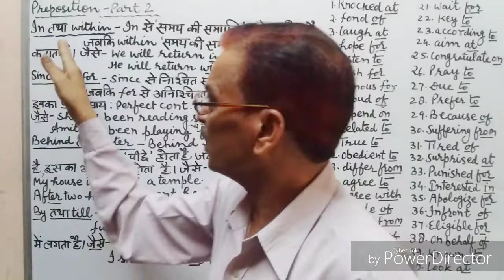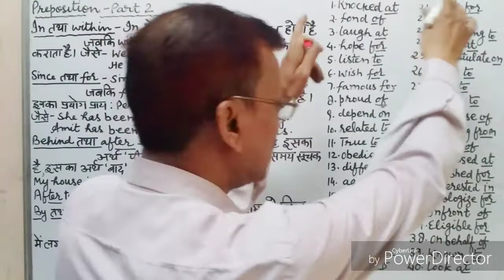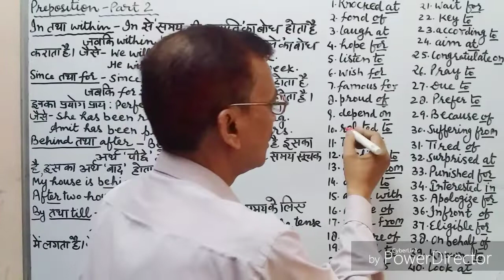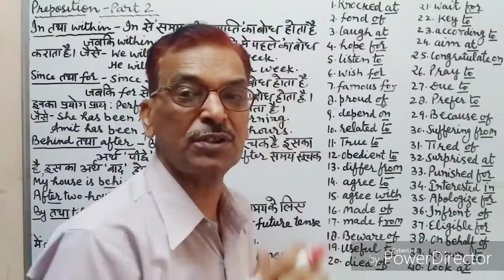Prepositions || Rules of Prepositions with Examples || Correct use of Prepositions in English.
Correct use Prepositions:-
1. Laugh at - We Should not laugh at others.
2. Listen to - Listen to me Carefully.
3. Died of - He Died of Cholera.
4. Made of - The Ring is made of Gold.
5. Made from - Curd is made from Milk.
6. Beware of - Beware of Dogs.
7. Agree with - I am agree with you.
8. Thankful to - I shall be thankful to you.
9. Proud of - I am proud of you.
10. Depend on - We should not depend on others.
11. Key to - Hard work is key to Success.
12. Prefer to - I prefer milk to Tea.
13. Look At - Please look at the Blackboard.
14. Pray to - We should pray to God daily.
15. Wait for - Please wait for me at the Station.
16. Congratulate on - He congratulated me on standing first on the Class.
17. Eligible for - You are eligible for this Post .
18. Suffering from - He has been Suffering from fever since last Night.
19. Trust in - Trust in God.
20. Inspite of - Inspite of working hard, he failed.